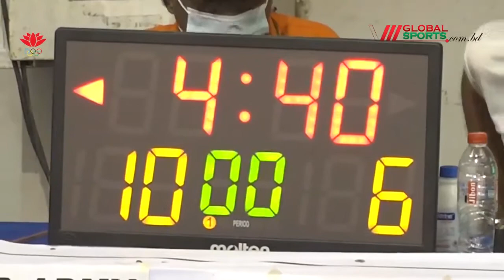বঙ্গবন্ধু ৯ম বাংলাদেশ গেমসের বাস্কেটবলের সেনাবাহিনীকে ৫৭-৫২ পয়েন্টে হারিয়ে চ্যাম্পিয়ন নৌবাহিনী।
বঙ্গবন্ধু ৯ম বাংলাদেশ গেমসের পুরুষ বাস্কেটবলের ফাইনালে সেনাবাহিনীকে  ৫৭-৫২ পয়েন্টে হারিয়ে চ্যাম্পিয়ন নৌবাহিনী।

পহেলা এপ্রিল ২০২১ তারিখ উদ্বোধন হয়ে গেল বঙ্গবন্ধু ৯ম বাংলাদেশ গেমসের। বাংলাদেশের সবচেয়ে বড় ক্রীড়া উৎসবে অংশ নিচ্ছেন প্রায় আট হাজার অ্যাথলিট ও কর্মকর্তা। দেশের ৯টি শহরে চলবে এই বিশাল আয়োজন। শহর গুলো হলো ঢাকা, গাজীপুর,ময়মনসিংহ, রংপুর, বান্দরবান, কুমিল্লা, বরিশাল, রাজশাহী ও নড়াইল ।যেখানে থাকবে ৩১টি ডিসিপ্লিন। সব খেলার আপডেট জানতে পারবেন এই চ্যানেল থেকে। শুধু খেলার খবর নয় , জানানো হবে গেমসের সব খবরও।

Bangabandhu 9th Bangladesh Games have opened from 1st April 2021. More than Eight Thousand Athletes & officers will be participating in this biggest sports tournament in Bangladesh. Nine towns will host the matches. The towns are- Dhaka, Gazipur, Mymensingh, Rangpur, Bandarban, Cumilla, Barishal, Rajshahi, and Narail. There will be 31 disciplines. You can get every update of the matches here on this page. Not only match, but we will also update all the news about the games.